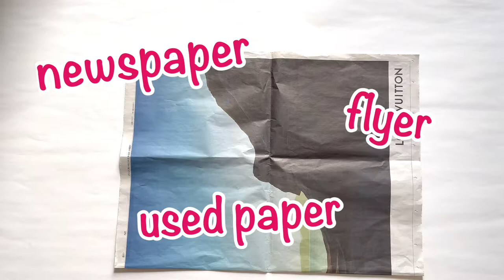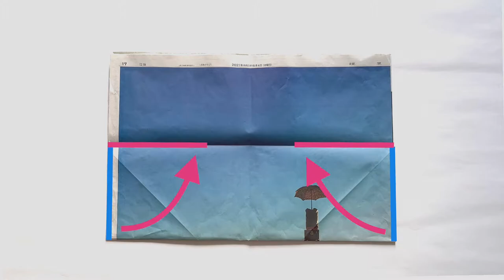Eco friendly! Origami Trash Bin Tutorial | How to Make a Trash Can with Newspaper | Easy Origami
How to Make a Trash Bin (Origami Box) with Newspaper

 - 1 sheet of rectangular paper
　 I used a sheet of newspaper, but you can use any paper.

I make Origami tutorials and paper craft videos, and upload them once or twice a week.